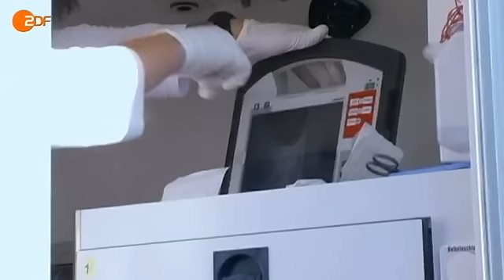Engel in Orange im Einsatz - ZDF Dokumentation Rettungshubschrauber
Die Engel in Orange sind ein Team ohne die übliche Hierarchie: Der Pilot, der Rettungsassistent und der Notarzt, zusammengeschweißt durch ihre besondere Arbeit. Ihr Beruf ist stets auch Berufung.